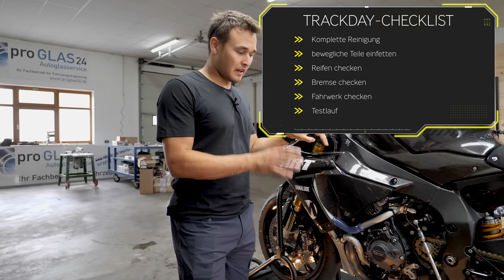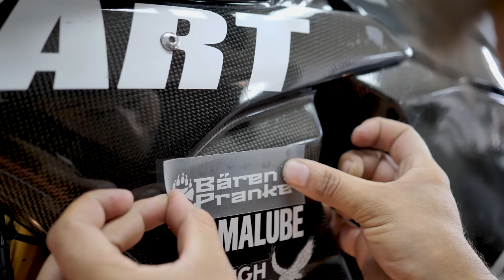Wie bereite ich mein Bike auf die Rennstrecke vor?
Zur magnetischen Aufgang-Wanne:

Zu den Rennstrecken Events:
Für Einsteiger:

Die Blickführung!